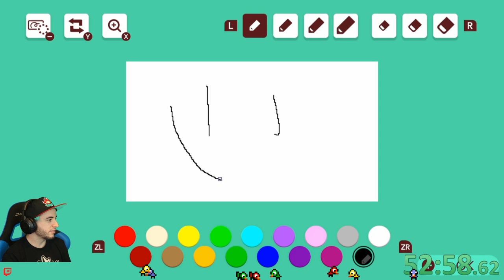Hard Mode Activated! Toadette Land 7-1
Want me to play your level?

Toadette Land 7-1 by FoxHeart [7PQ-CPC-NPF]